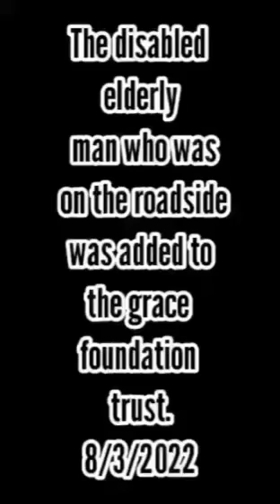please God help the needy people 🙏🏻🙏🏻😭😭😭😭very Sad((Aarey Slum Children Education Trust)🙏🏻🙏🏻🙏🏻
Thank you Grace Foundation you are doing great 💐💐💐😊😊😊